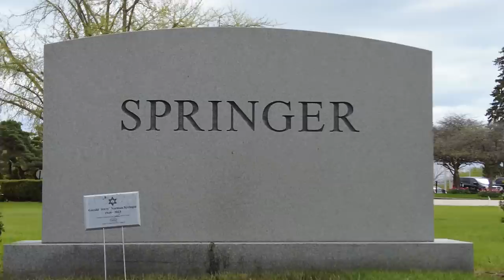Jerry Springer Laid to Rest and First Look at his Grave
Jerry Springer Laid to Rest and First Look at his Grave.  Jerry Springer was quietly laid to rest this past Sunday in the suburbs of Chicago.  I will show you his final resting place, but will withhold the location since it isn't public knowledge at this time.  The world was shocked by the death of Jerry Springer on April 27, 2023 at his Chicago area home.